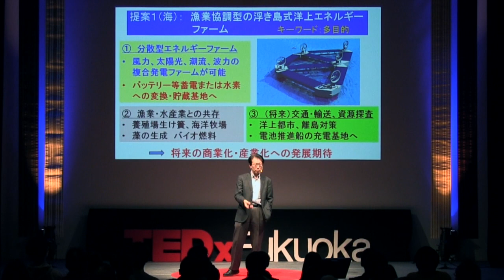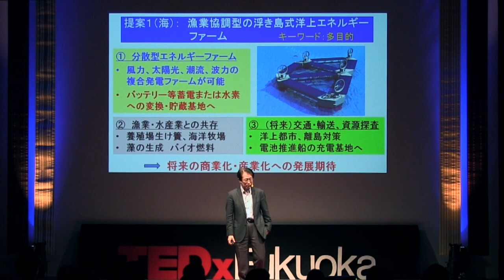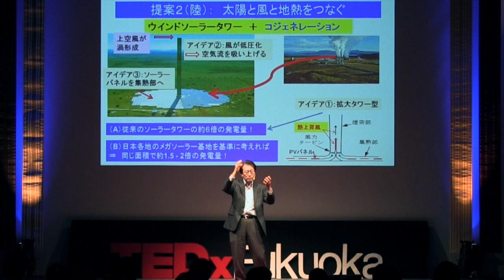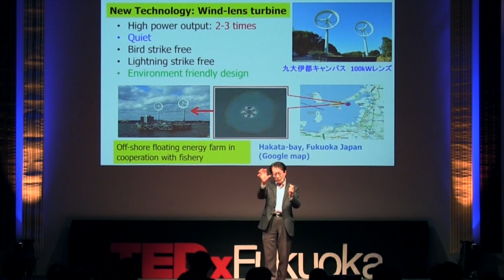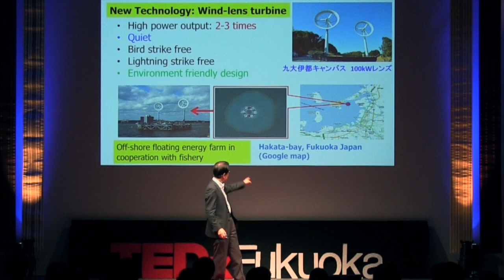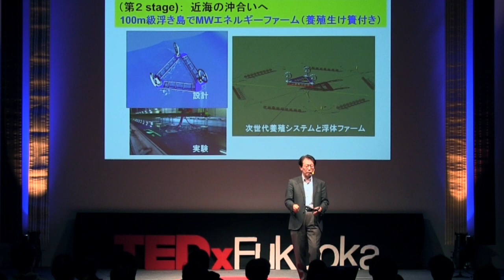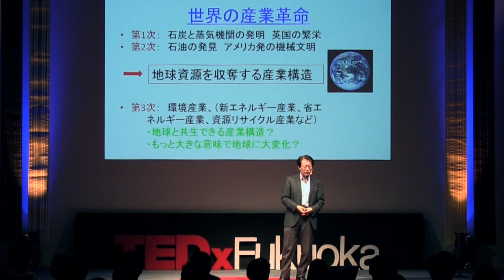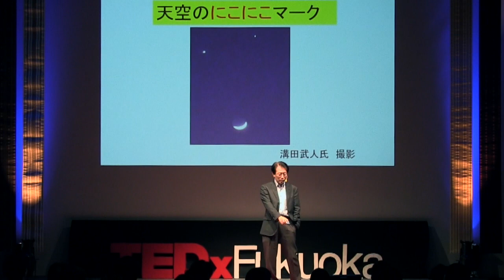まず問いかけから - 自然エネルギー | 大屋 裕二 | TEDxFukuoka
大屋 裕二
九州大学応用力学研究所所長
1952年生、福岡県出身。1981年九州大学大学院工学研究科応用力学専攻博士課程修了。同年に九州大学応用力学研究所助手、84年熊本大学工学部助手、86年九州大学応用力学研究所助教授、97年同教授を経て2012年～応用力学研究所所長を務める。風工学、風力エネルギーの利用、大気境界層などを専門とし、日本風工学会、日本流体力学会、日本風力エネルギー協会、日本航空宇宙学会の会においても活動を行っている。

Start with Why - Power of Nature: Yuji Ohya at TEDxFukuoka

Yuji Ohya
Professor, Research Institute for Applied Mechanics at Kyushu University
Yuji Ohya is a Fukuoka native. He completed his doctoral studies in the Department of Applied Mechanics at Kyushu University in 1981, engaging in the Research Institute for Applied Mechanics as an assistant professor that same year. In 1984, he moved to the Department of Engineering at Kumamoto University. Later, he again moved on to become a full-time professor at Kyushu University. Since 2012 he has served as the director of the Research Institute for Applied Mechanics specializing in wind engineering. He is a member of the Japan Association for Wind Engineering, the Japan Society of Fluid Mechanics, the Japan Wind Energy Association, and the Japan Society for Aeronautical and Space Sciences.